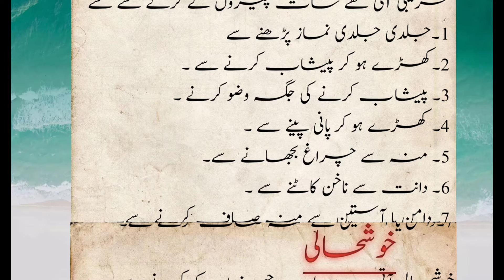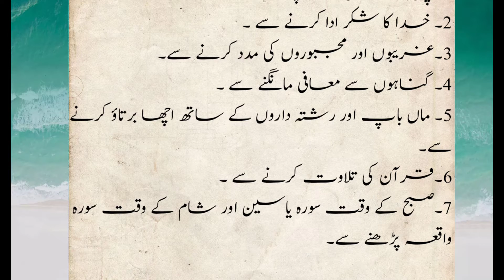Ghurbat r Khushalli aany k asbab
خوشحالی اور غربت آنے کے اسباب ۔ ساتایسے کام جن کے کرنے سے خوشحالی آپ کے دروازے پر دستک دے گی ۔ اور سات ایسے کام جن کے کرنے سے غربت اپنے دروال لیت ہ